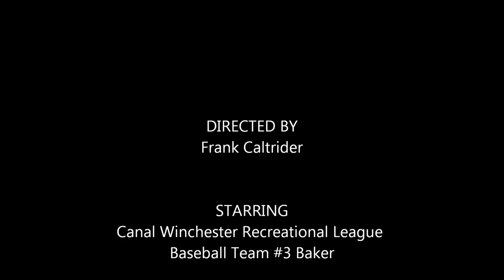Catch of the Day - Canal Winchester #3 Baker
Sorry, but the team with the CATCH OF THE DAY was the opposing Pickerington Baseball Team.  Even in an ugly defeat (Pickerington lost by the 10 RUN RULE) there can be moments of inspiration.